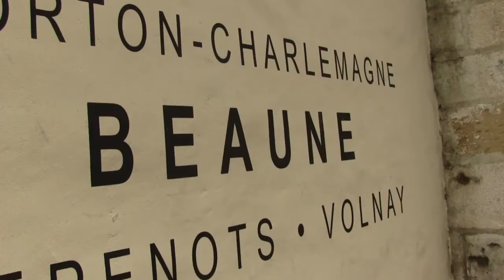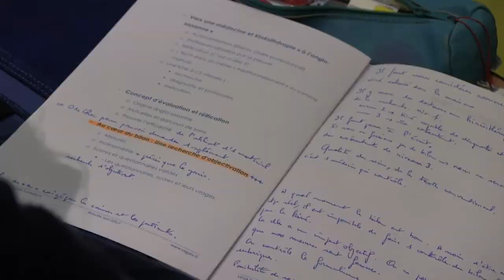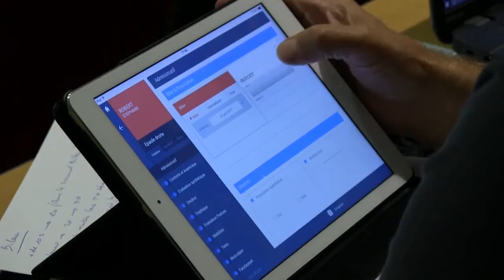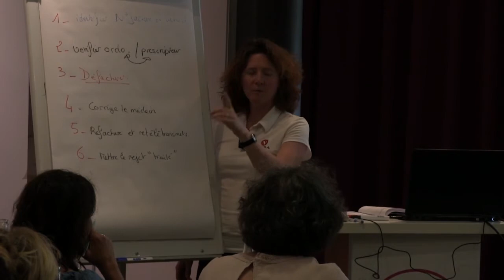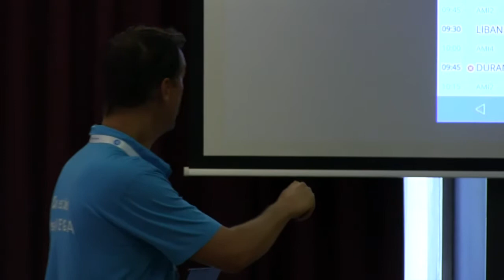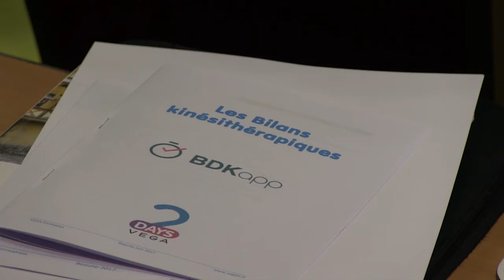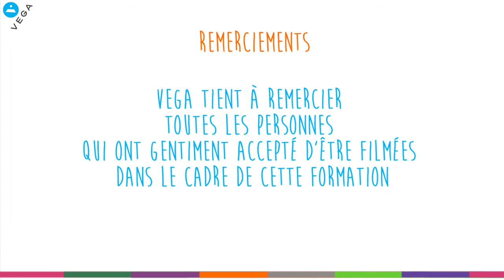Nous étions en formation à Beaune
Les 24 et 25 juin 2017 nous étions à Beaune avec nos clients pour une formation de 2 jours. Au programme : les bilans kiné avec BDKapp, la gestion des rejets, la planification automatique, .
Retour en images sur ce séjour studieux et très convivial.